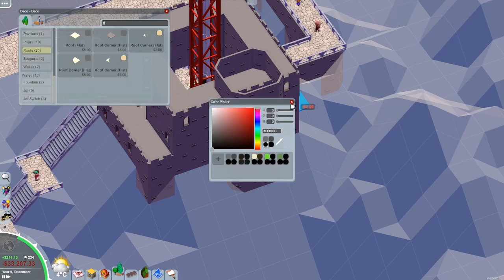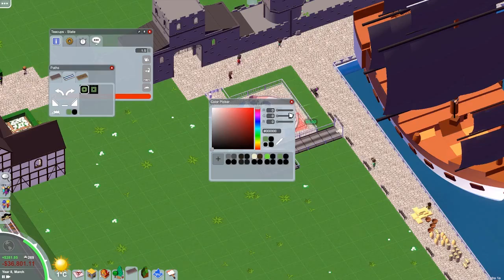Parkitect Stream [07-05-2016]